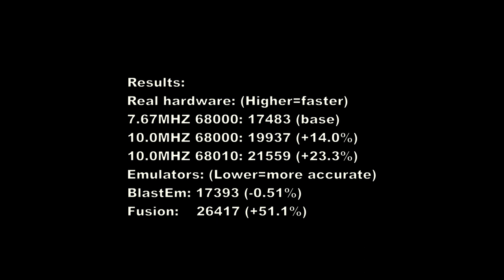Generating prime numbers on the SEGA Genesis - 5 way benchmark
This is a demo of my prime number generation software. 3 modded consoles and 2 emulators are tested. Apologies for the bad quality of the video. I don't have any way to record video direct from the consoles